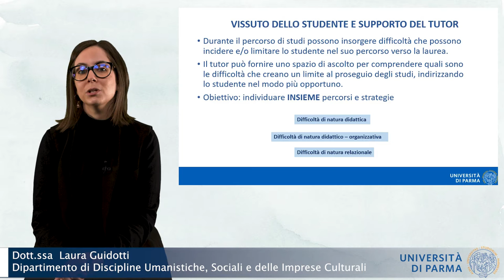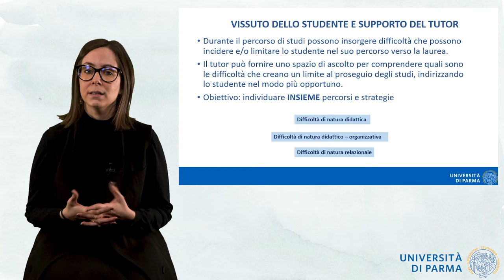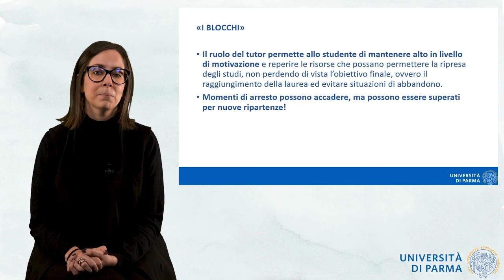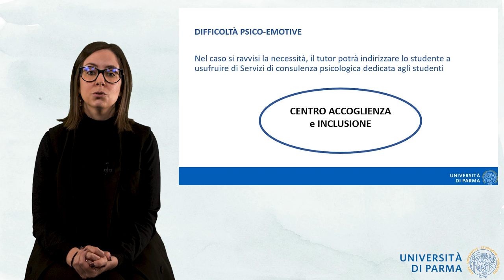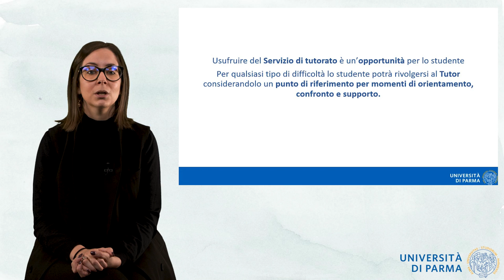CDLM Psicologia dell'intervento clinico e sociale - Studente e supporto del tutor